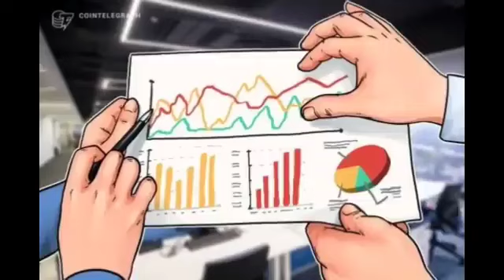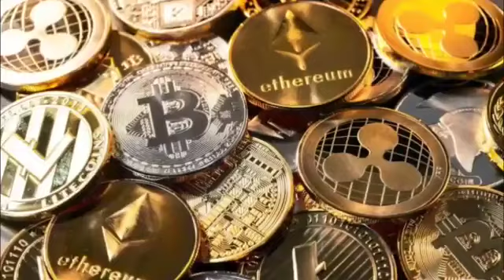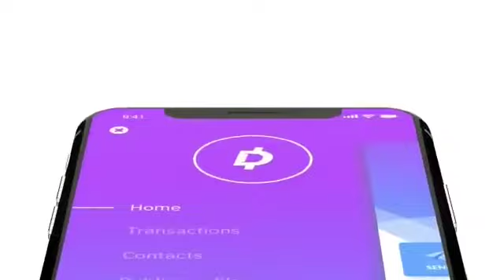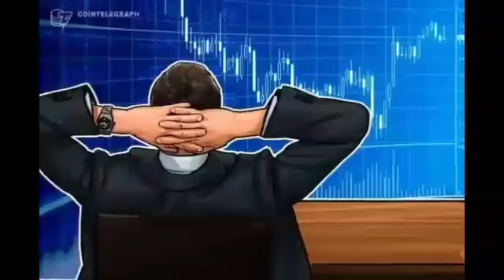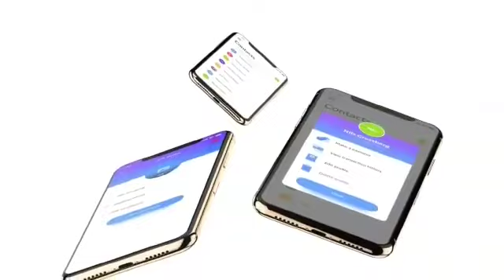DAG COIN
En la era electronica, 3l dinero también es electrónico.